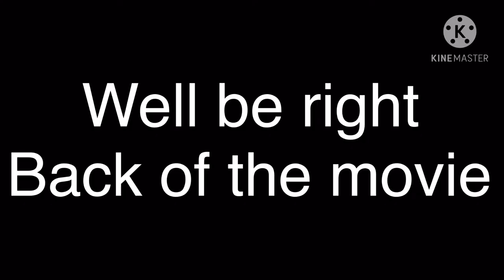Minecraft the curse of the land force part 1